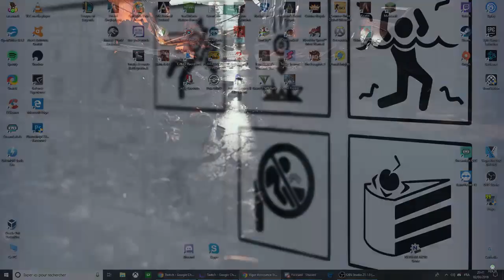[FR] ARK | #2 La catastrophe